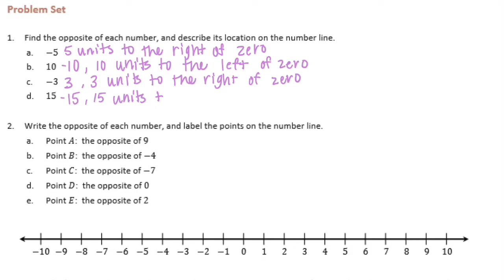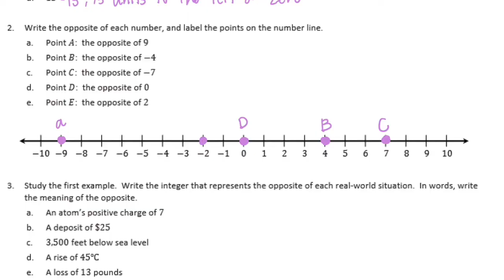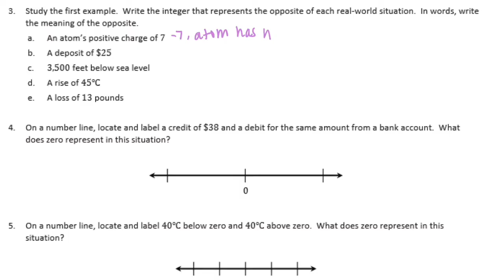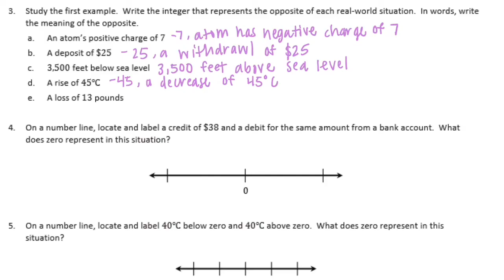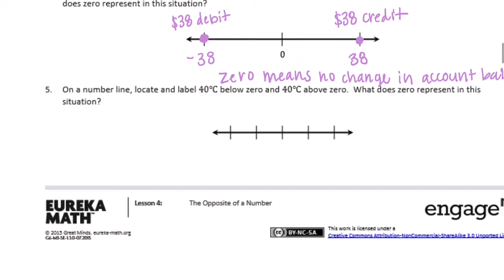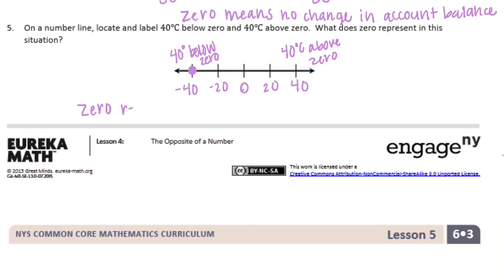Engage NY// Eureka Math Grade 6 Module 3 Lesson 4 Problem Set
Engage NY// Eureka Math Grade 6 Module 3 Lesson 4 Problem Set @erin_suter